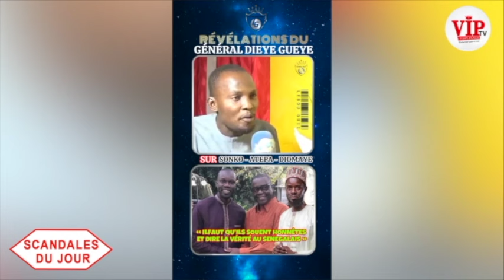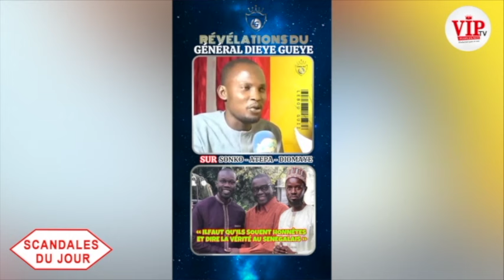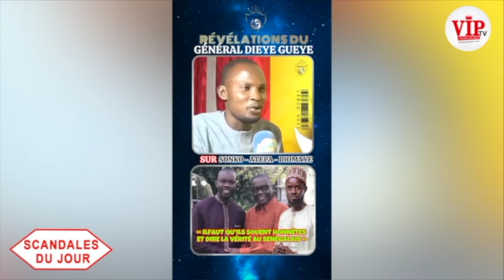Sc@nd@l jour-Grave révélation de Dieye Gueye sur Sonko, il a dialogué avec le président Macky à...